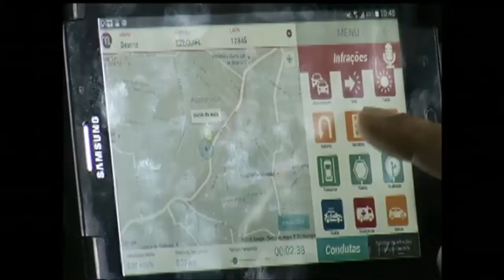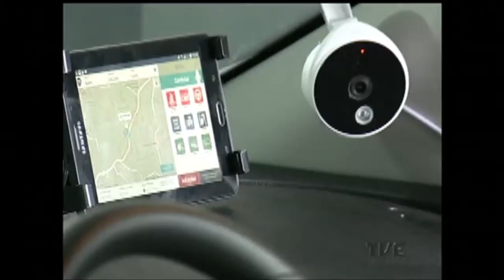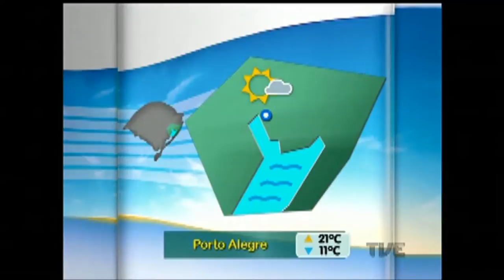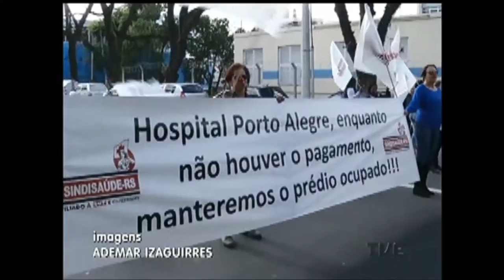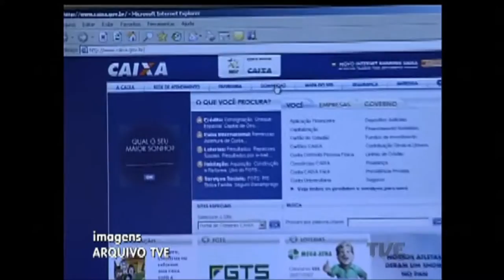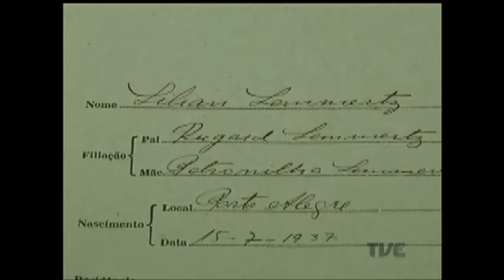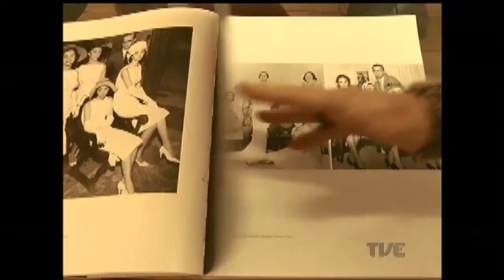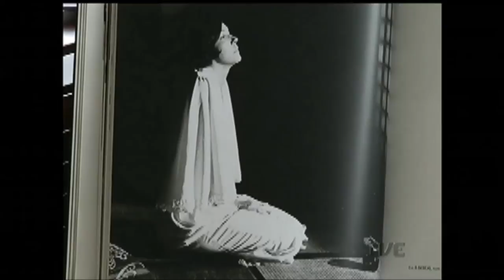Canal Aberto | TVE - 01/9/16